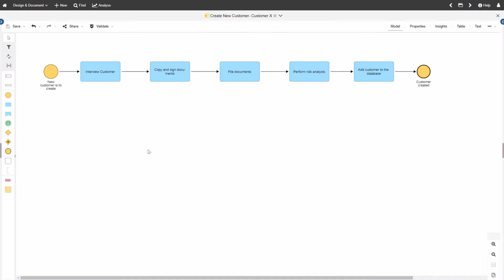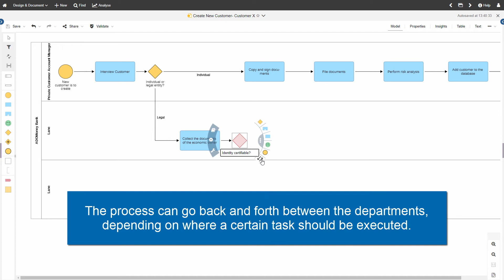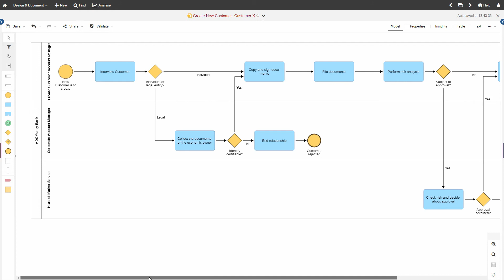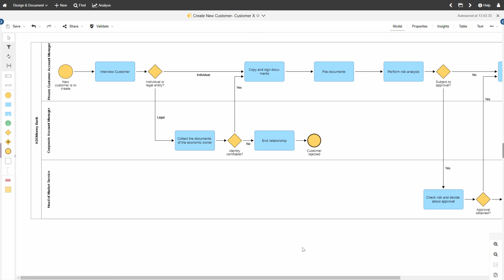How to enrich your BPMN Diagram with Pools, Lanes and Gateways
Learn how to make the most of ADONIS with various support resources

00:00 Intro
00:06 Create Pools & Lanes
00:49 Create tasks that are executed in a lane
03:00 Assign roles to lanes
03:55 Outro